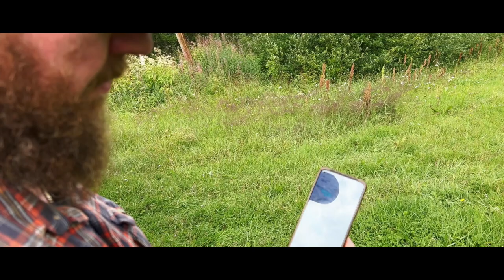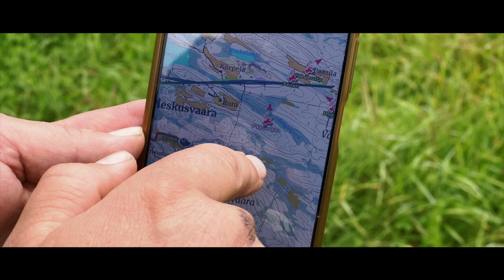🚐 VanLife | Ein Traum! Fliegenfischen & Rentiere am Polarkreis, Kuusamo, Finnland!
Von Süd Finnland aus sind wir bis an den Polarkreis gefahren und haben ein paar tolle Tage in Kuusamo verbracht. Wir haben in und um den Oulanka Nationalpark geangelt und gecampt. Finnland ist ein tolles Land und auf jeden Fall eine (oder auch zwei) Reise(n) wert.

Willkommen auf meinem YouTube-Kanal über VanLife! - VanNomaden sind Thomas & Einstein der Border Collie, der in einem MB Sprinter unterwegs ist. Wir erkunden die Welt und erfreuen uns an allen möglichen Aktivitäten, von Reisen über die Natur bis hin zu VanLife!

► Hinterlasse auch einen Kommentar. Ich anworte innerhalb von 24 Stunden!

Ich hoffe, dass Dir das Video gefällt und danke, dass du dir die Zeit genommen hast, es anzusehen!

00:00 Intro
01:17 Kuusinki, Kuusamo am Polarkreis, Finnland
03:30 Ilkka Pirinen, Finnland
03:56 Oulanka National Park, Kuusamo am Polarkreis, Finnland
06:05 Fliegnbinden (Klinkhamer)
07:26 Rentiere, Kuusamo am Polarkreis, Finnland
09:29 Fliegenfischen mit Mika Lappalainen, Kuusamo am Polarkreis, Finnland